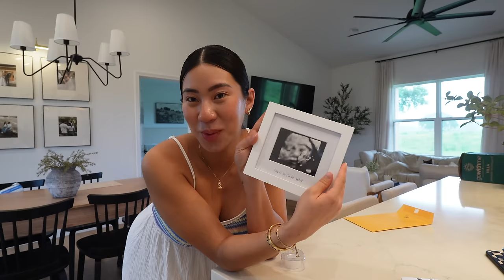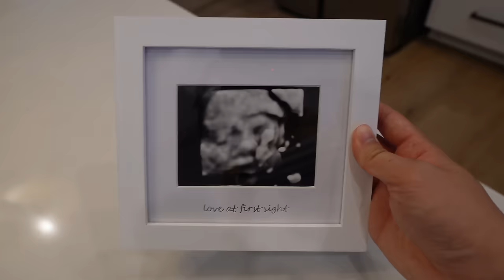Mi Esposo Tiene Una Enamorada + Mas Pañaleras + Terminando Decoracion De Mi Recamara